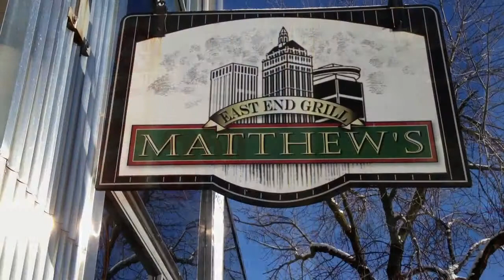Carl Falk's double life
A short video on my discovery, Carl Falk, a gift to the sports-radio talk world.